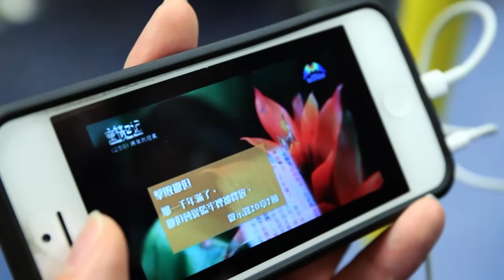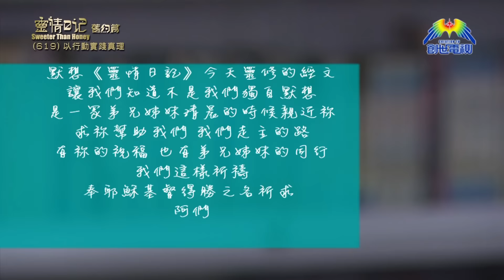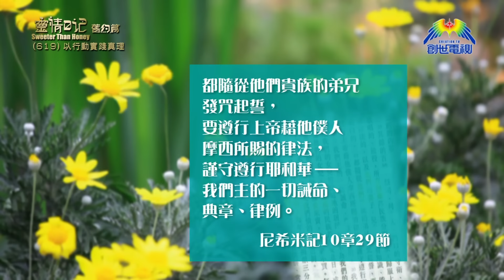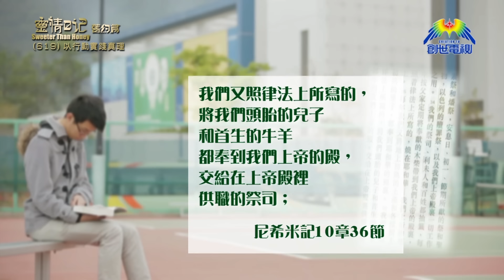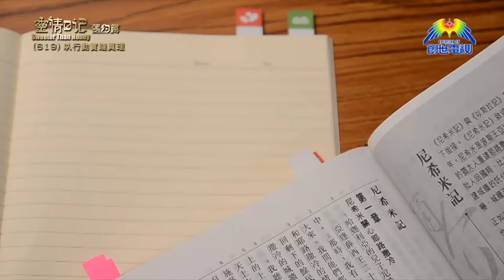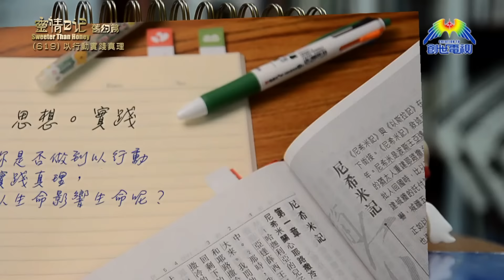《靈情日記 - 舊約》- 第619集﹕以行動實踐真理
青衣基督教惠荃堂主任牧師
黎錫雄牧師
《尼希米記》10章1-39節